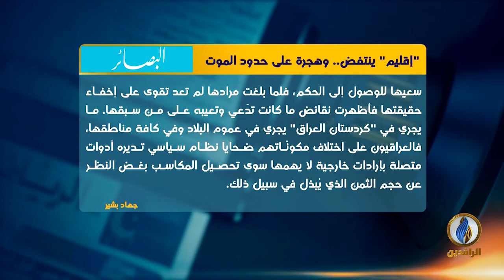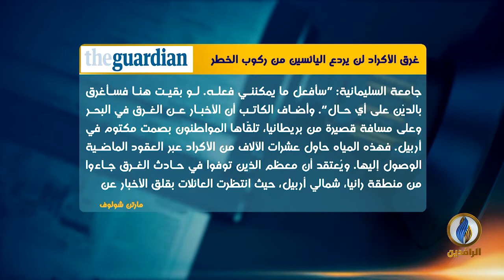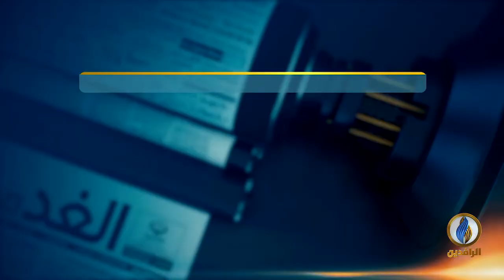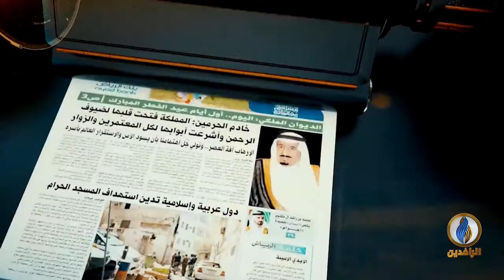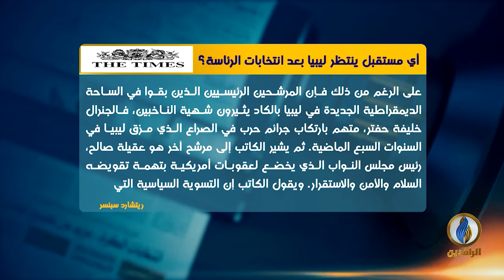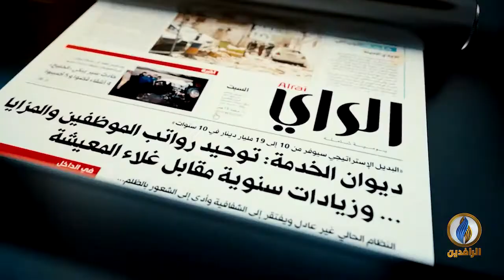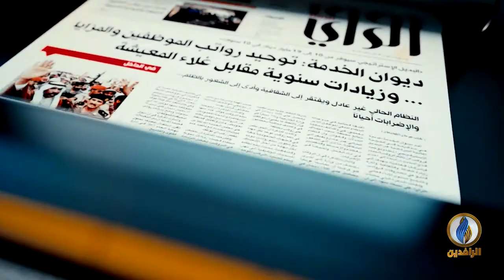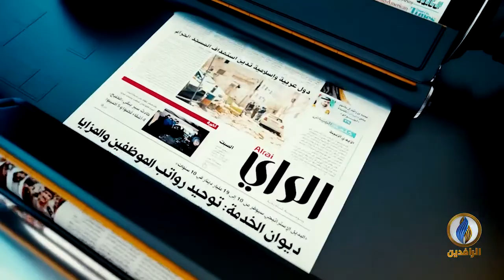صدى_الأقلام | 27 - 11 - 2021